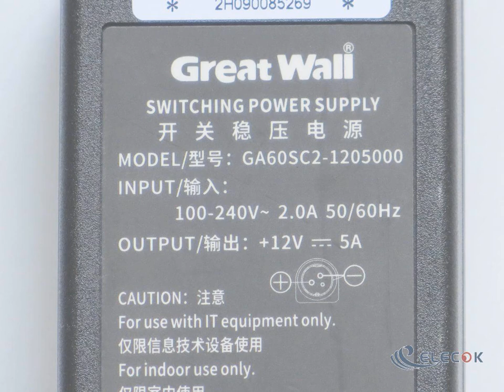Great Wall GA60SC2-1205000 AC Adapter 5V-12V 12V 5A 3-Pin Din C14